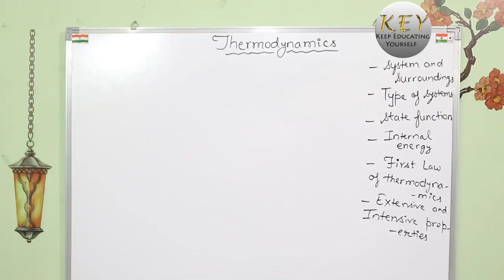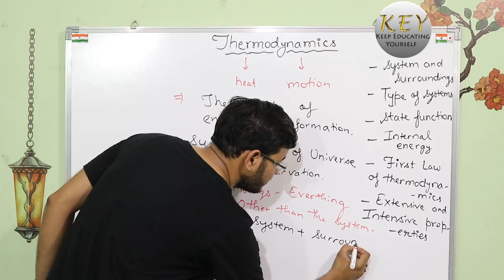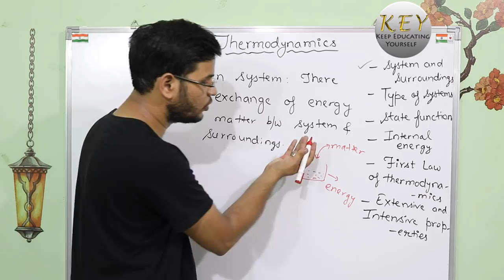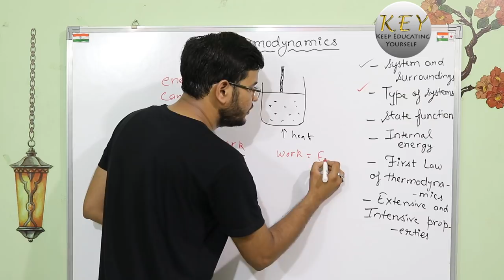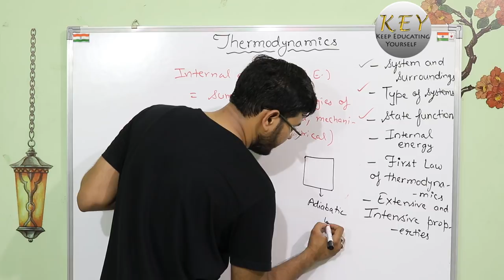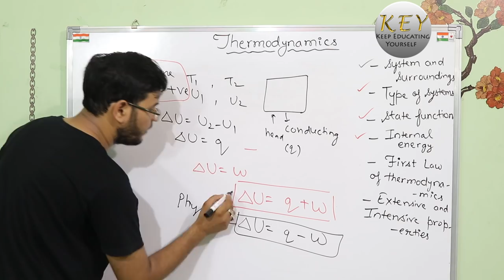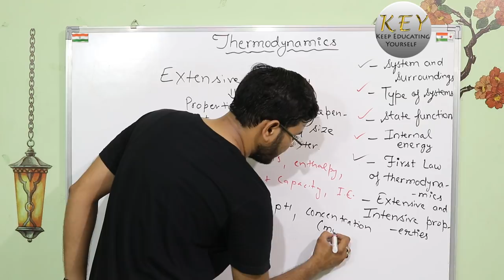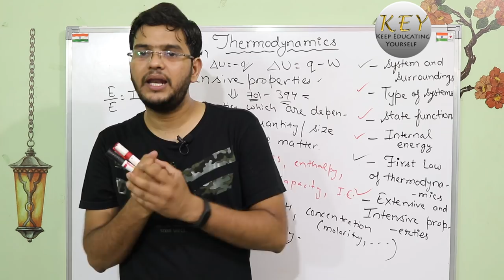Thermodynamics chemistry class 11, NCERT Part- 1 in Hindi/اردو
Hello Gems, welcome back to another video, in this video we will discuss the Thermodynamics, chapter- 6 Chemistry NCERT class 11.
In this video, I have explained the System and surroundings, Types of Systems, State functions/variables, Internal energy, First Law of Thermodynamics, Extensive and Intensive properties etc.

In the next video, we will discuss Pressure volume Work, Isothermal and free expansion of an ideal gas, Enthalpy, Heat capacity etc. The next video will be uploaded soon.

Music Information*
Music.